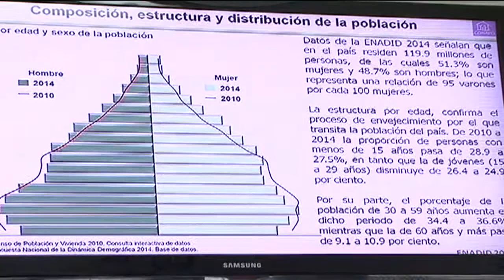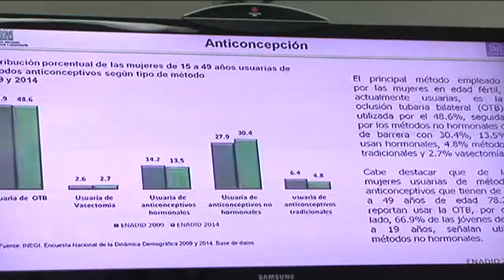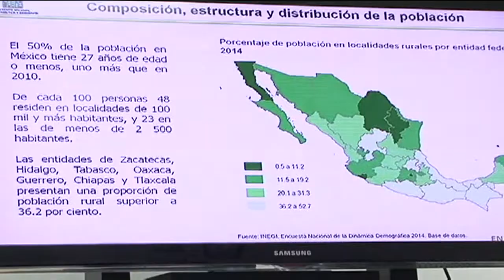¿Cuántos somos y cómo vivimos? INEGI dio a conocer los resultados de la ENADID 2014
En México  residen  119.9 millones de habitantes, 51.3 por ciento son mujeres y 48.7 por ciento son hombres.
Estos datos son  resultado de la Encuesta Nacional de la Dinámica Demográfica 2014, que el Instituto Nacional de Estadística y Geografía dio a conocer a propósito del Día Mundial de la Población que se conmemora el 11 de julio.